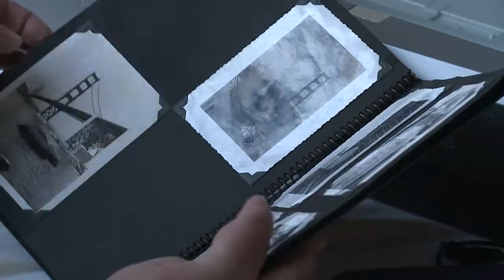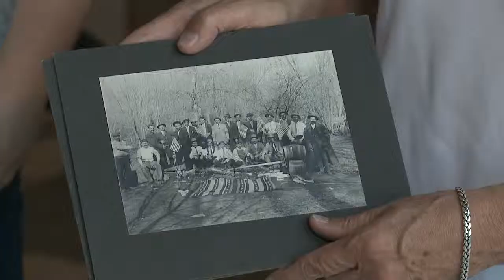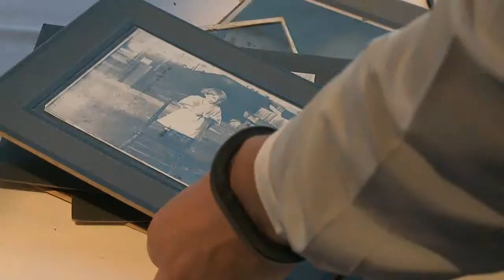Ogden History Archive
Ashton Goodell
Copyright: KSTU-TV